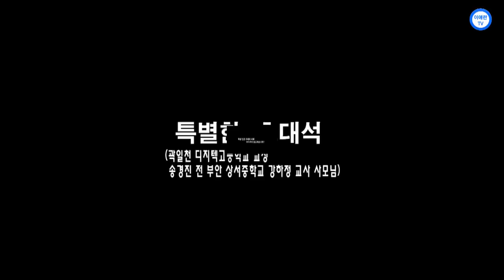(이애란 TV)특별한 초대석 - 학생인권조례의 피해 어디까지 알고 계십니까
특별한 초대석 -  학생인권조례의 피해 어디까지 알고 계십니까